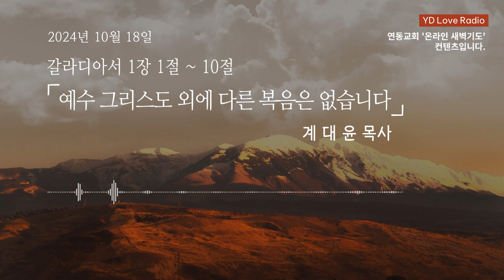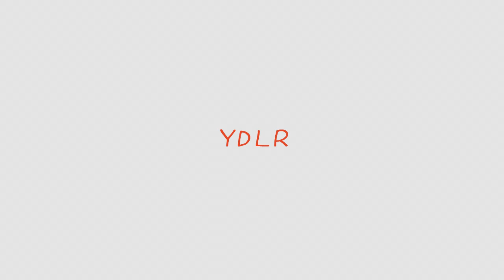2024. 10. 18 새벽말씀 (계대윤 목사)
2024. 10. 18 [YDLR] 새벽 아직도 밝기 전에

예수 그리스도 외에 다른 복음은 없습니다
계대윤 목사

찬양출처
piano cover (BGM) :